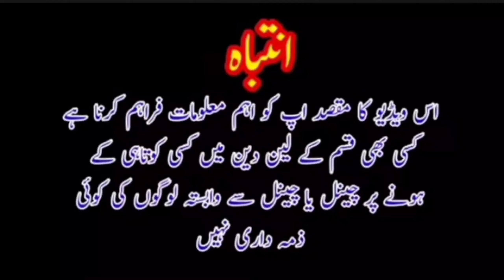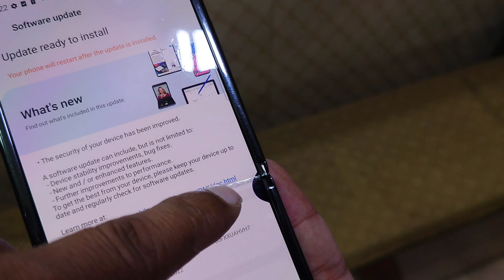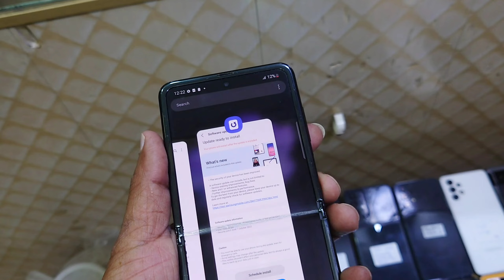used iPhone & Samsung stock | used mobile | iPhone 13 pro max | Samsung s21 ultra | Google pixel 6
thanks

Shop name
Sky phone

Retailer Name
Ali Bhai

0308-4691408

Shop address
shop no G-136-B Ground floor Hafeez Center Gulberg III Lahore